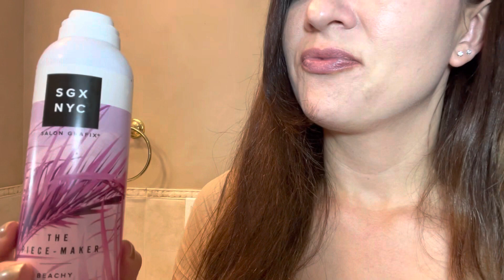Whispering Hairstylist 💇‍♀️ Asmr Relaxing Hair Cut 💇🏼‍♂️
Relaxing asmr haircut with calming whispering as I give you a new hairstyle. Asmr includes calming whispering, bottle tapping, water spraying, snipping and styling sounds. I hope you enjoy and it helps you relax. 😴